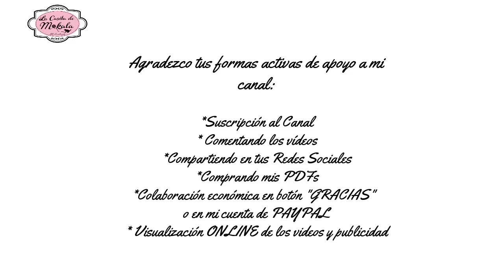🍀 TUTORIAL BOLSITA DE CARAMELOS DULCERO FRANKENSTEIN | Crochet Halloween Franky Tote bag Tutorial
Presentamos el tutorial PASO A PASO para la confección de esta hermosa BOLSITA de CARAMELOS de FRANKENSTEIN, trabajada a crochet plano, empleando la Técnica INTARSIA Crochet.

Se trata de un proyecto de nivel Principiante-Intermedio, en el que se aplicarán todos los conocimientos adquiridos en las clases propuestas en mi canal  @lacasitademokala   , sumando la Técnica Intarsia que hemos venido empleando en los últimos proyectos realizados en el canal.

En esta parte, realizaremos:

* Presentación y Materiales
* Tapas Delantera y Trasera de la Bolsita
* Esconder Hilos
* Armado de la Cara
* Armado del Bolsito
* Borde de Abanicos
* Cadenita con Borlas
* Asa del Bolsito

Se puede acceder al PDF del DIAGRAMA GRÁFICO CUADRICULADO para realizar la base del proyecto, mediante una contribución a mi cuenta de PayPal , indicando en el asunto "BOLSITA FRANKIE"

PRECIO REGULAR             USD 2,00

También se acepta, y es más que bienvenida, cualquier contribución monetaria que se desee realizar para el mantenimiento del canal, tanto a mi cuenta de PayPal (indicando en el asunto: Apoyo al Canal), como en el botón "GRACIAS" que se encuentra en la parte inferior derecha del reproductor del vídeo, al lado de la opción "Me gusta".

Verificar en cualquier caso, que los datos de la cuenta estén bien escritos, ya que de lo contrario, jamás me llegará la notificación de PayPal.
Gracias!

Por favor, considere la DIFERENCIA HORARIA que tenga con Uruguay, que es mi país de residencia. Mi horario de atención al público es de 9:30 a 19 hs de lunes a viernes (y horario más acotado los fines de semana), por lo que cualquier consulta o compra que realice después de ese horario, recién la veré al día siguiente. Muchas gracias!

IMPORTANTE

TÉRMINOS Y CONDICIONES PARA EL USO DE MIS TUTORIALES/PATRONES  Y PRODUCTOS REALIZADOS A PARTIR DE LOS MISMOS:

Aunque de forma ORGÁNICA muchas seguidoras han estado cumpliendo las pautas originales para la realización de sus piezas utilizando mis TUTORIALES/PATRONES, creo que es importante “REFRESCAR” el asunto de los TÉRMINOS Y CONDICIONES para la utilización del material de mis TUTORIALES/PATRONES, para así evitar malos entendidos a futuro. Lo aquí expuesto deberá cumplirse “SIN EXCEPCIONES”.

• Los DISEÑOS mostrados, así como sus respectivas IMÁGENES en mis redes sociales y los TUTORIALES/PATRONES en formato vídeo en mi Canal de YouTube (pudiendo estar acompañados o no de Diagramas Gráficos) son creación de Mónica Schmitz Tagle, y son propiedad intelectual de “LA CASITA DE MOKALA” (@lacasitademokala), y están protegidos por DERECHOS DE AUTOR.

• Ninguna parte de estos TUTORIALES/PATRONES e IMÁGENES puede  ser comercializada, reproducida, traducida, publicada o alterada de forma alguna sin mi previo consentimiento.

• Ya sea que el TUTORIAL/PATRÓN sea “de pago” o “de acceso gratuito” en mi canal de YouTube y mis Redes Sociales, ello NO le exime de la responsabilidad de realizar el correspondiente CRÉDITO A SU DISEÑADORA ORIGINAL “LA CASITA DE MOKALA” (@lacasitademokala).

• Usted es libre de utilizar mis TUTORIALES/PATRONES (tanto gratuitos como de pago) para realizar sus proyectos, y puede vender o regalar las piezas realizadas a partir de los mismos (siempre y cuando sea en cantidades pequeñas), y se me den los créditos correspondientes como la diseñadora del TUTORIAL/PATRÓN. Por lo que cada pieza que usted realice, DEBERÁ ir acompañada (SIN EXCEPCIÓN) de una etiqueta con su nombre y el nombre de mi cuenta @lacasitademokala, para que el cliente final siempre tenga claro la procedencia de la pieza, la artesana que lo elaboró y la diseñadora original.

• Queda terminantemente prohibida la utilización de mis IMÁGENES ORIGINALES para la promoción de sus productos personales. Cada artesana deberá publicar sus productos haciendo uso de sus propias imágenes.

• Al utilizar las Redes Sociales para promocionar o publicar sus productos, las artesanas deberán dar crédito de forma pública a mi cuenta como la diseñadora de patrón, y deberán etiquetarme “@lacasitademokala” para que me llegue la correspondiente notificación, y así estar enterada.

• Ayude a divulgar mi trabajo, compartiendo los enlaces directos a los tutoriales con los cuales realizó sus piezas.

• LA CASITA DE MOKALA se reserva el derecho de Modificar, Agregar, Suprimir o Cambiar cualquiera de estas CONDICIONES sin previo aviso, según lo considere necesario para el correcto funcionamiento y proyección de la marca.